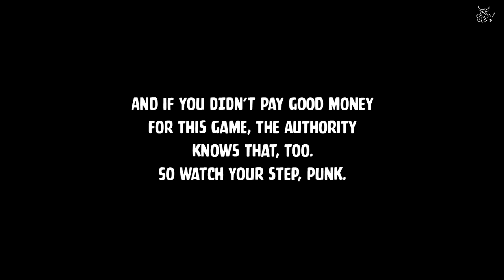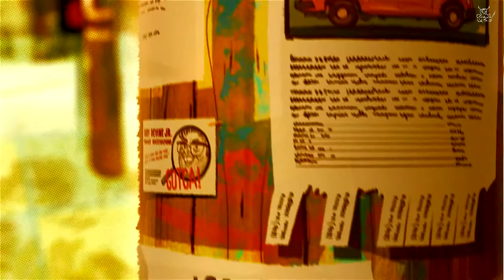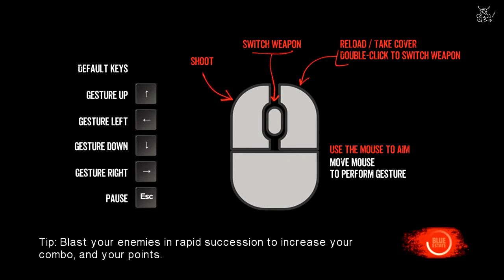Blue Estate - Заценямба :)